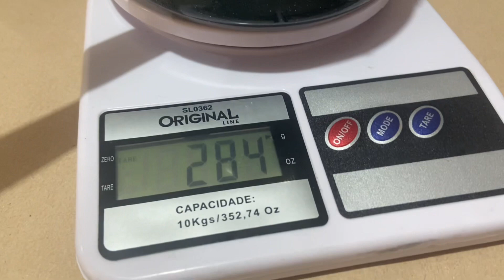Fabricando Velas Artesanais Com Cera de Coco diy Velas Aromáticas e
Vou deixar a receitinha aqui para vocês dessa vela simplesmente maravilinda !

Vela de Cera de Coco
500 gramas de cera de coco
50 ml de essência própria para vela Flor de cerejeira( ou a de sua preferência ok !
vidros para velas
Pavio parafinado para vela em gel com ilhós (acho mais prático)
Panela
Faca de corte
Prendedor de pavio
E muita boa vontade de Fabricar gente é uma delicinha !
Bora fazer ! 💚✅

Ajude com a divulgação do canal!!! Clique em gostei!!!

A/C Lis De Miranda
Rua: Irmão Luiz Vicente, 328 casa 05, Cajuru
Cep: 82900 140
Curitiba/PR Brasil